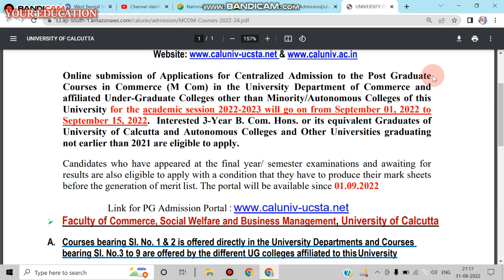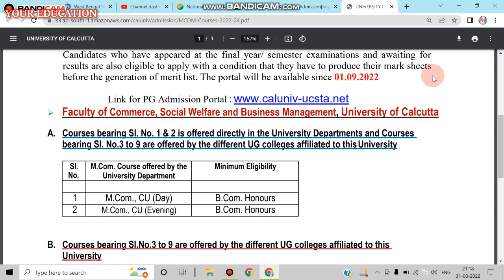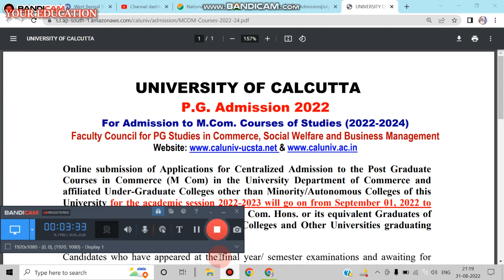CALCUTTA UNIVERSITY PG ADMISSION M.COM. How to Apply for M.Com.